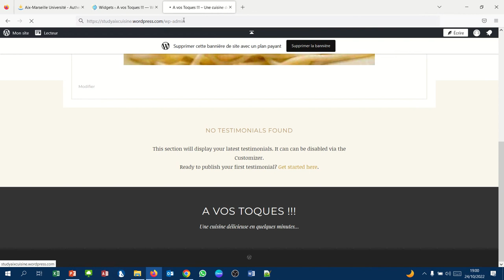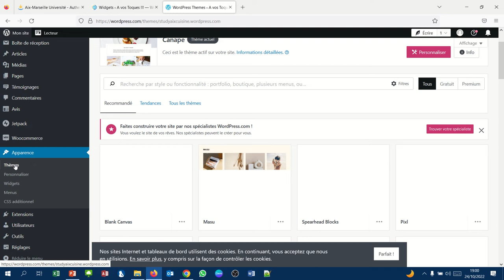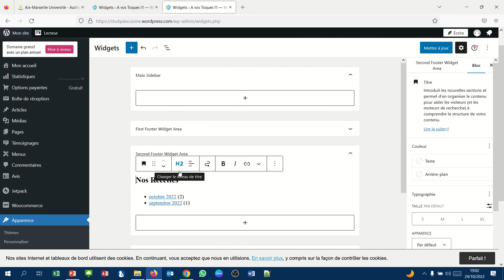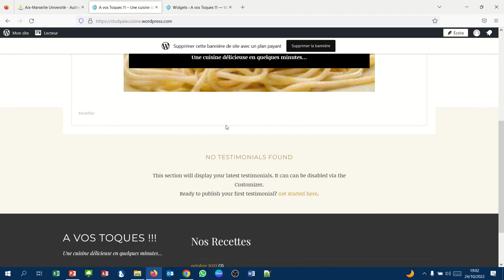CMS WordPress - 044 - Le Widget Archives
- Présentation des widgets comme blocs complémentaires que l'on positionne sur le site.
- Présentation du widgets "Archives"